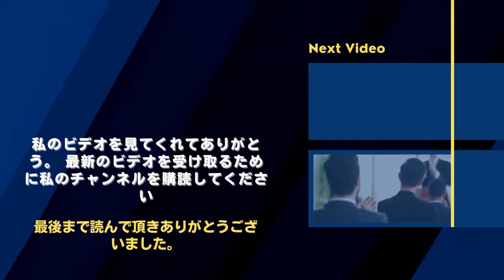【嵐 】10年前に嵐とさだまさしが共作した『NIKU Infire』とは？。アラシはどのようにして歌詞を即興し、その場で歌を演奏したのですか？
《動画の内容》
Sakurai, who finished watching the uninhabited island VTR of Sada, seemed to be quite attracted to "I want to go with Toro Taku ...!". In addition, "Is it possible to go on location in this program?", Sada said "Please come anytime" and "I'm going to have a" night party "at the log house in Utashima." The person's face was brightening.

嵐 嵐にしやがれ 有村架純 ログハウス 作曲 さだまさし10年前 櫻井・有吉THE夜会＃無人島＃さだまさし

嵐 大野智 二宮 和也#松本潤#相葉雅紀#櫻井翔#ARASHI#Storm